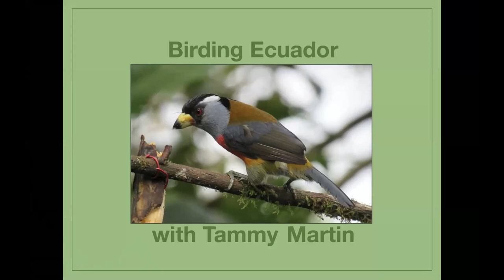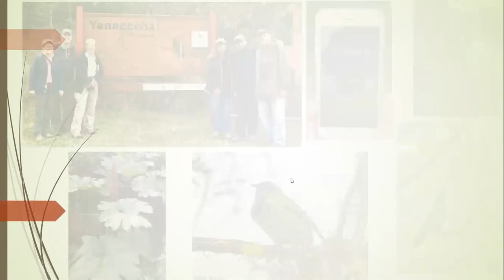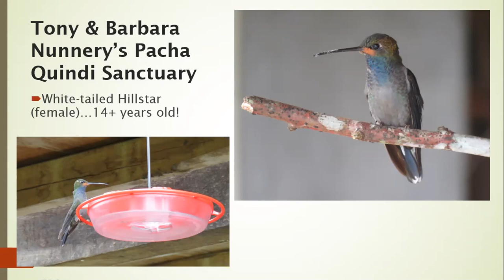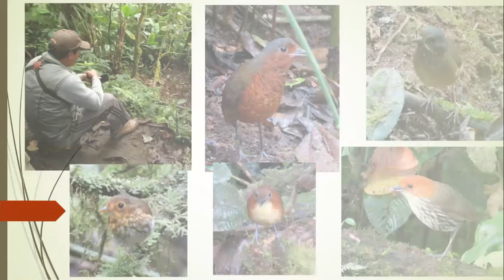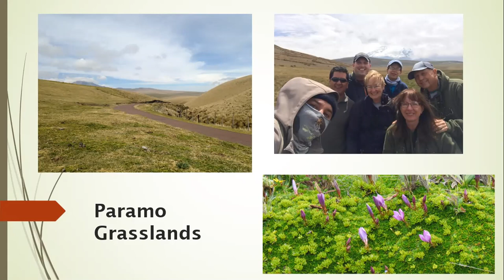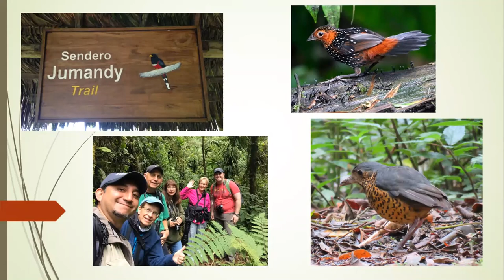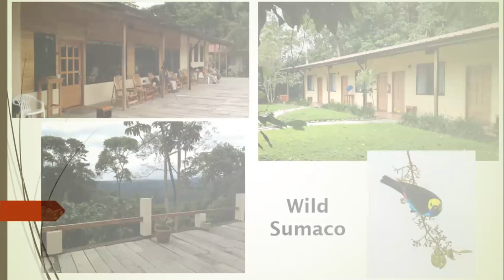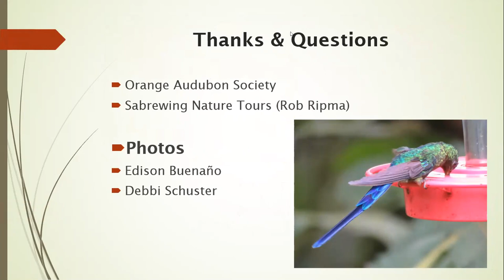Birding Ecuador by Tammy Martin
Ecuador is the fourth most diverse (bird-wise) country in the world with over 1600 species including countless hummingbirds, tanagers and antpittas. From the high altitudes of the Andes to the lower Amazonia, join Tammy Martin as she recounts the challenges, choices and discoveries of her 2017 international birding trip.

Bird Chat aired 10-28-21
52 participants live